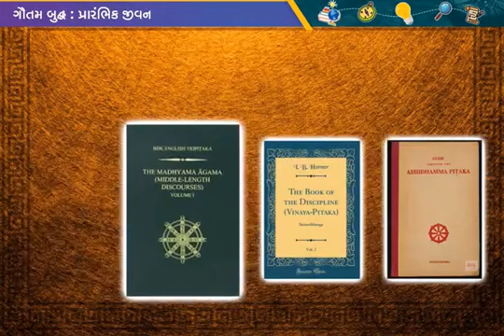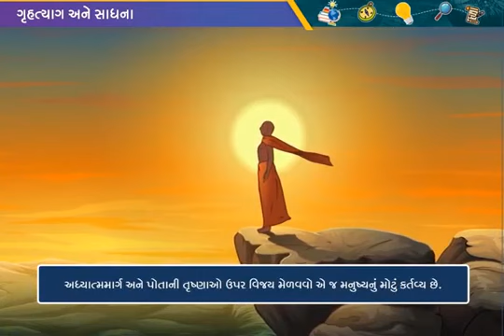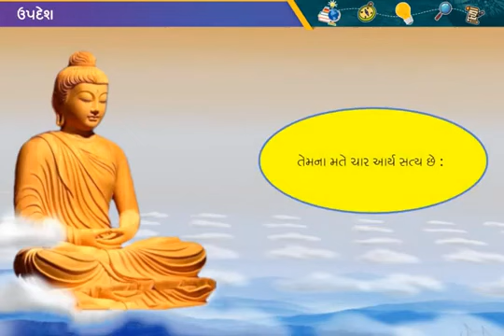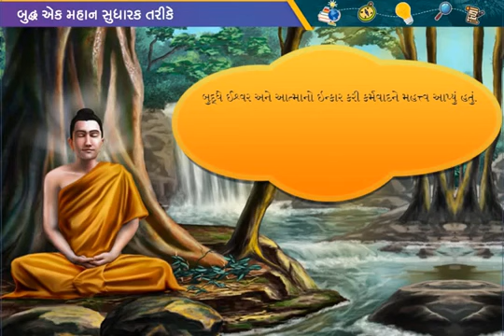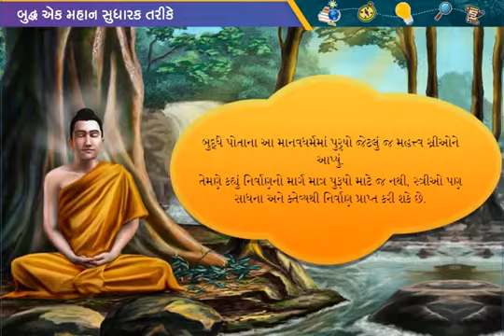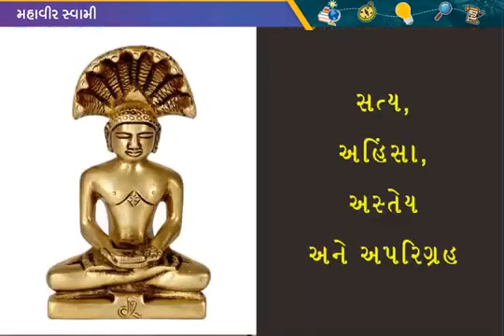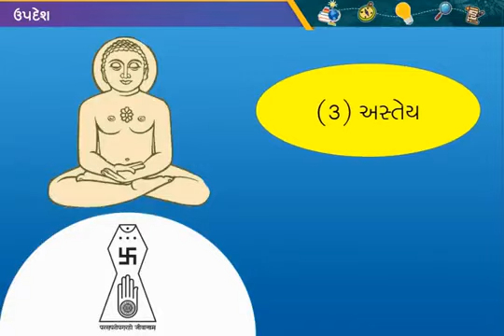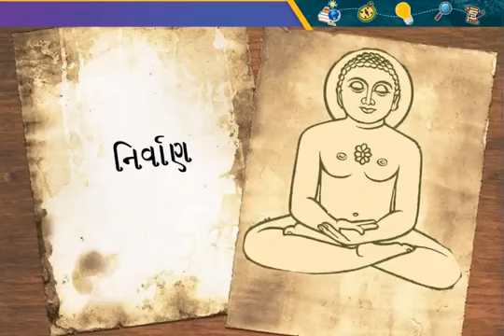chap 5 shanti ni shodh ma